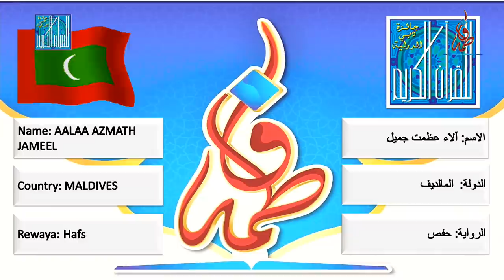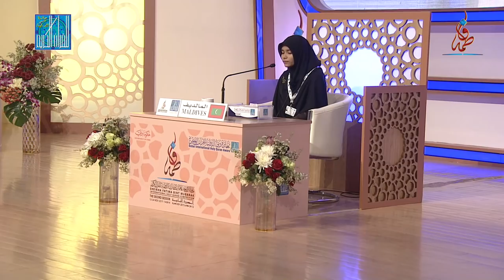آلاء عظمت جميل - المالديف | AALAA AZMATH JAMEEL